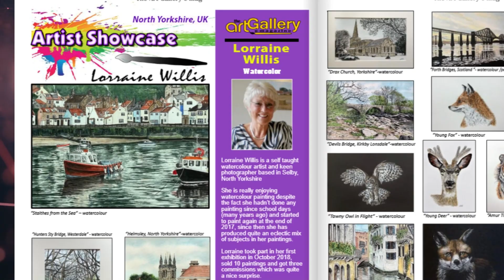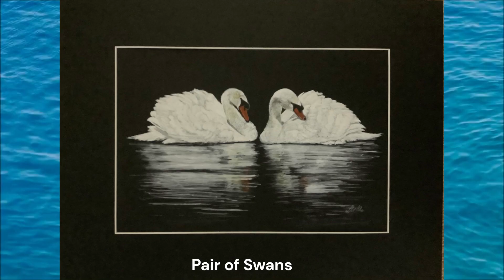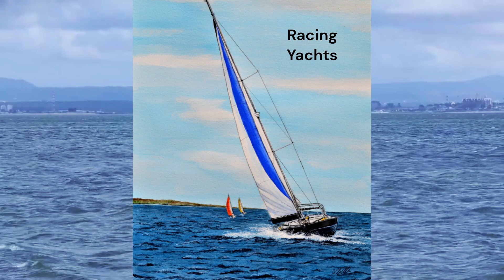Spotlight on artist Loraine Willis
Showcasing the art work of English artist Lorraine Willis